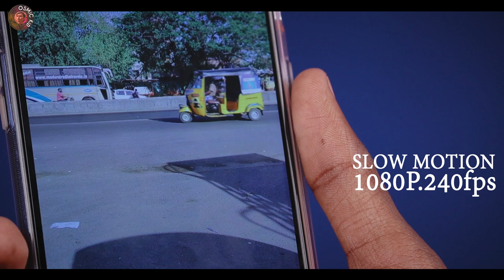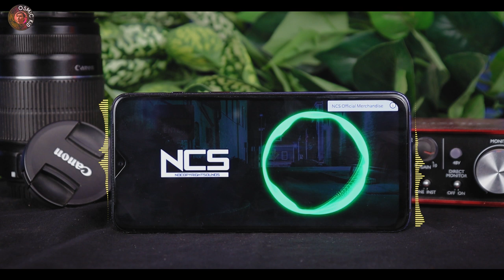One Plus7 UNBOXING & REVIEW(தமிழ்) | Does It Worth What You Pay?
*tray
ONEPLU7
BODY:
Build Front glass (Gorilla Glass 6), back glass (Gorilla Glass 5), aluminum frame
DISPLAY:
Type Optic AMOLED capacitive touchscreen, 16M colors
DCI-P3 100%
HDR10
PLATFORM:
OS Android 9.0 (Pie); OxygenOS 9.5.8
MEMORY:
MAIN CAMERA:
Dual 48 MP, f/1.7, (wide), 1/2", 0.8µm, PDAF, OIS
5MP, f/2.4, 1.12µm, depth sensor
Features Dual-LED flash, HDR, panorama
Video 2160p@30/60fps, 1080p@30/60/240fps, 720p@480fps, Auto HDR, gyro-EIS
SELFIE CAMERA:
Single 16 MP, f/2.0, 25mm (wide), 1/3.1", 1.0µm
Features Auto-HDR
Video 1080p@30fps, gyro-EIS
SOUND:
Loudspeaker Yes, with stereo speakers
3.5mm jack No
COMMS:
GPS Yes, with dual-band A-GPS, GLONASS, BDS, GALILEO, SBAS
NFC Yes
Radio No
USB 3.1, Type-C 1.0 reversible connector, USB On-The-Go
FEATURES:
BATTERY:
MISC Colors Mirror Gray, Red
Oneplus 7 price:
6gb,128gb:₹32,999
8gb,256gb:₹37,999

By: Cosmic Kid Naveen

Camera: Thambu

Edit By: Ram

For More Reviews and Interesting Products:
Cosmic Kid

எங்களுக்கு வேறெங்கும் கிளைகள் கிடையாது.